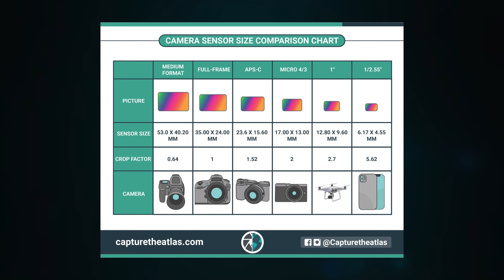VLOG COM CÂMERA VS SMARTPHONE | QUAL É A MELHOR OPÇÃO? (EU TESTEI NA PRÁTICA)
Salve, Techers! =) Como vocês estão?
Hoje eu fiz um teste na prática e achei o resultado muito top. Queria compartilhar isso aqui com vocês!

Afinal de contas, o que é melhor? Usar um smartphone ou uma câmera (DSLR ou Mirrorless) para fazer vlogs?

Nesse vídeo você ve as vantagens e desvantagens de cada um deles.
Já adianto! Tá sensacional 🔥

🔥 ASSINE O AMAZON PRIME (Filmes + Séries + Livros + Revistas + Músicas + Frete Grátis na Amazon) 30 dias grátis, após R$9,90/mês
📥 Me dá um "Oi" no Instagram: @leonardoamoyr